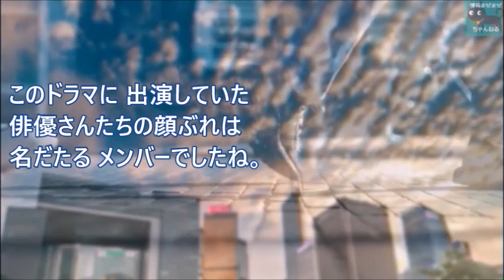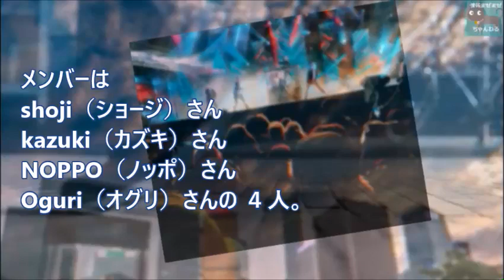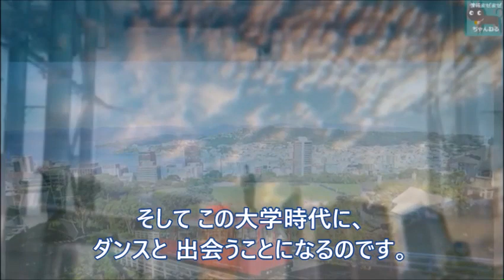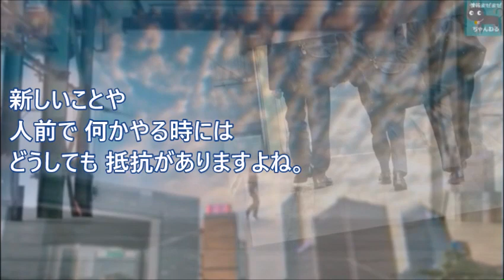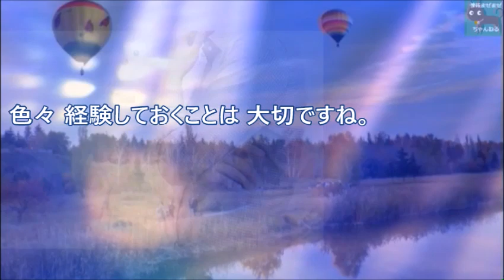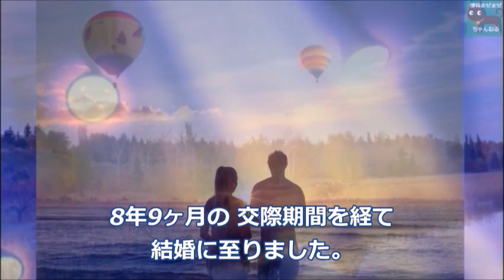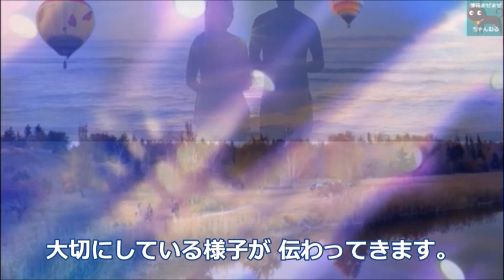持田将史が「エール」に初田功役で登場！役者とは違う意外な経歴とは…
持田将史が「エール」に初田功役で登場！役者とは違う意外な経歴とは…。「半沢直樹」で役者としてデビューし朝ドラに初出演。

この動画は持田将史さんに関する情報です。
持田将史さんを好きな方や興味のある方と楽しくコメント欄にてコミュニケーションがとれたらと思い作成しました♪

ナレーションは「nao」が担当しています。

関連動画

朝ドラ｢エール｣二階堂ふみのモデル古関金子の人生を紹介。ドラマ主人公、窪田正孝のモデルは古関裕而。主題歌GReeeeN｢星影のエール｣

中原理恵の現在…彼女がテレビから姿を消した意外な理由とは…「東京ららばい」がヒットし欽ドンでも活躍…

中村蒼の経歴と演技力が凄い…デビュー作や結婚、子供は？朝ドラ「エール」に鉄男役で出演中

朝ドラ｢エール｣村野鉄男モデル野村俊夫の詞には深く悲しい意味があった。